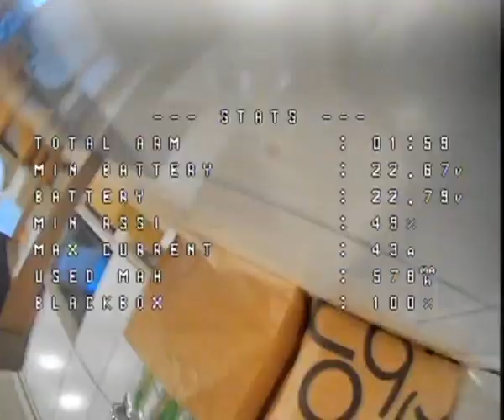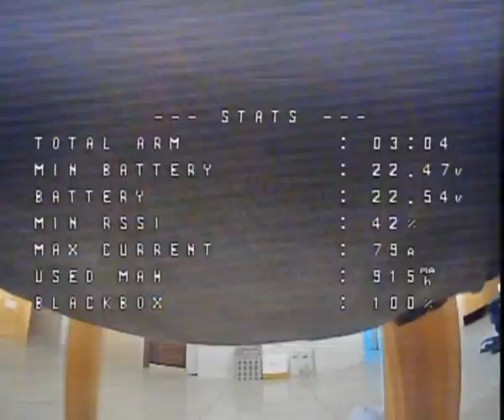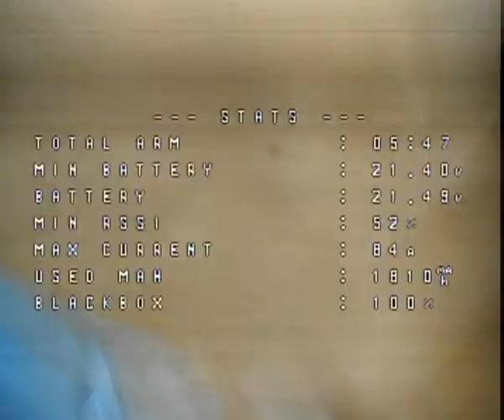Cine World Perform Cinematic Flight with Skyzone Goggles and More